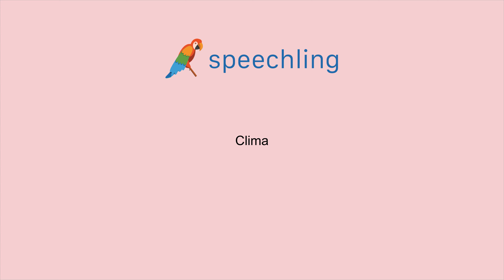How to say "Weather" in Portuguese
Male Voice:
Clima

Female Voice:
Clima

Male Voice Translation:
Weather

Female Voice Translation:
Weather